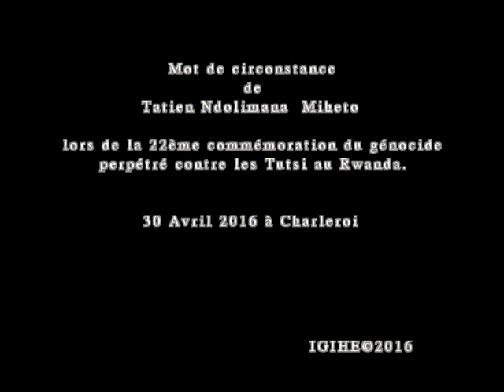Kwibuka22: Mot de circonstance de Tatien Ndolimana Miheto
22ème commémoration du génocide perpétré contre les Tutsi au Rwanda.
30 avril 2016 à Charleroi